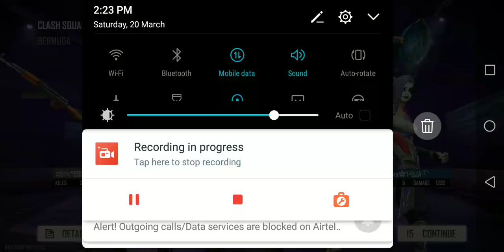Class Squad Rank .Video ...Boohya ..